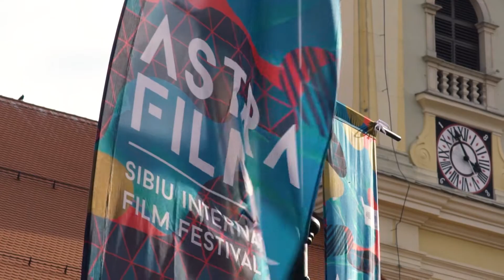Opening day AFF 2022